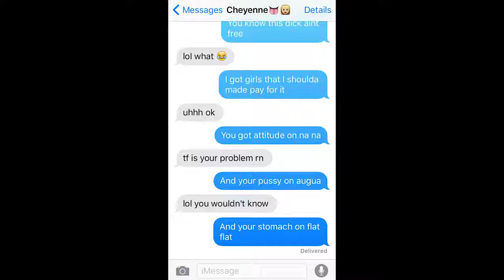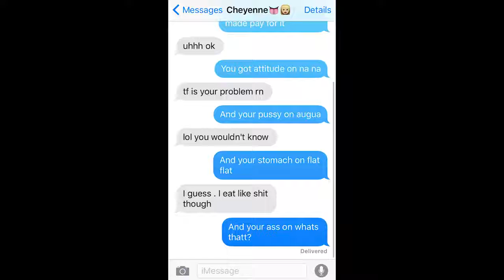Pranking my CRUSH with DJ Khaled's 'For Free' Lyrics1